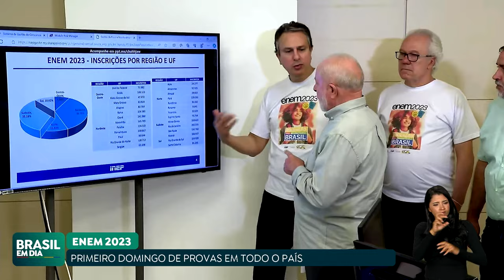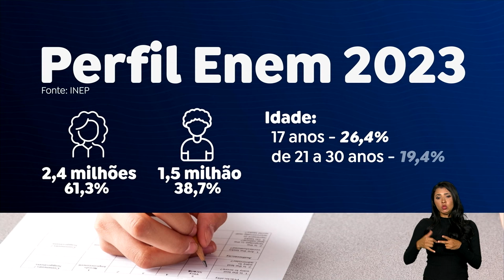NO INEP, LULA ACOMPANHA PRIMEIRO DIA DE PROVAS DO ENEM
O presidente Lula esteve na sede do Inep (Instituto Nacional de Pesquisas Educacionais) para acompanhar o primeiro dia de provas do Enem. Segundo o presidente, “só com educação o país dará um salto de qualidade”.